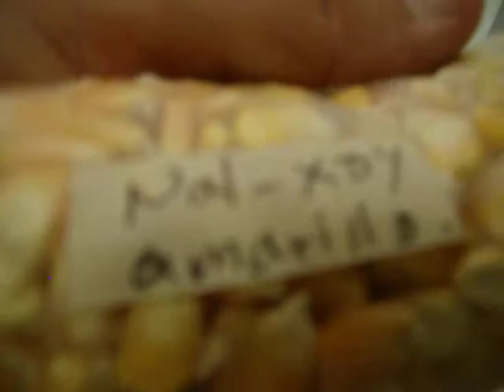Deportes del Manatí: Semillas para contribuir al rescate del maiz criollo (maya)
Semillas para siembra de maiz maya y productos asociados.  Fueron adquiridas durante la actividad de intercambio, incluida en el programa de la XI Reunion Regional para la Defensa del Maiz Criollo, celebrada en Altos de Sevilla, Bacalar, Q. Roo, el domingo 28 de abril del 2013. Se guardarán aproximadamente 1 mes, en envases vacios de refresco.  Serán dedicadas 100% a la propagación.  Video del 7 de mayo del 2013. Deportes del Manatí, la opción para conocer, desde un ángulo de visión diferente, al paraiso terrenal del Santuario del Manatí Bahía de Chetumal, sur de Quintana Roo, en el Caribe Mexicano.